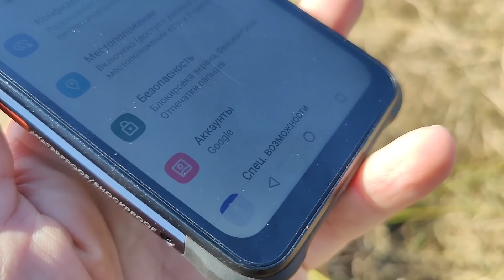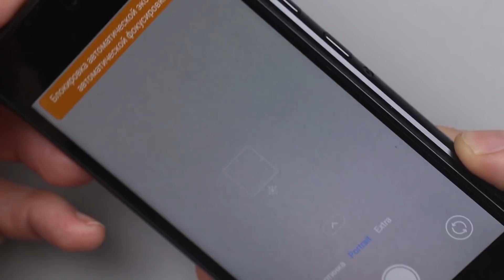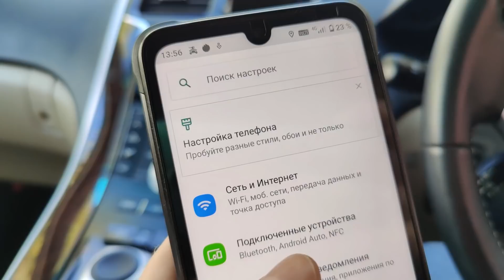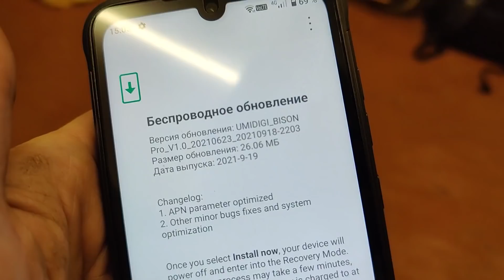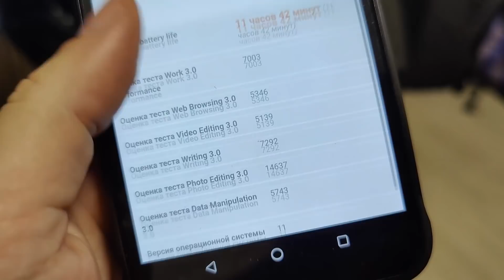Достоин вашего внимания! Лучший защищенный смартфон с Алиэкспресс 2021!? Обзор Umidigi Bison Pro!